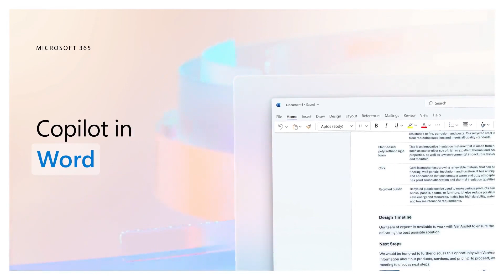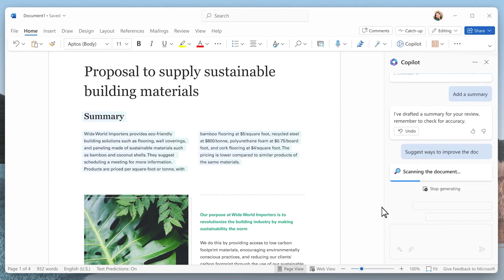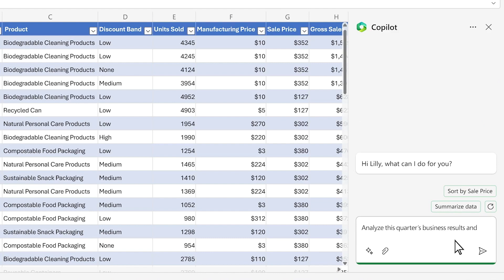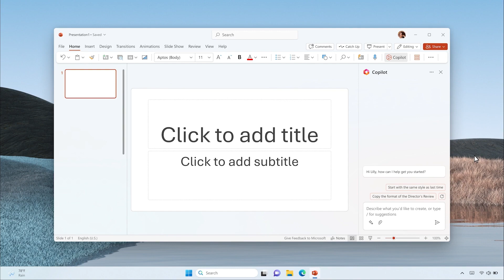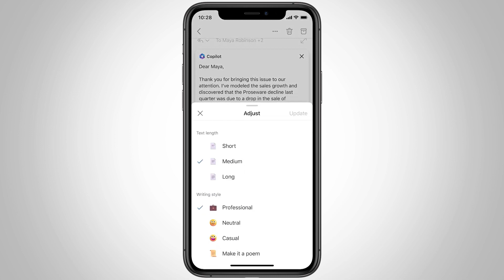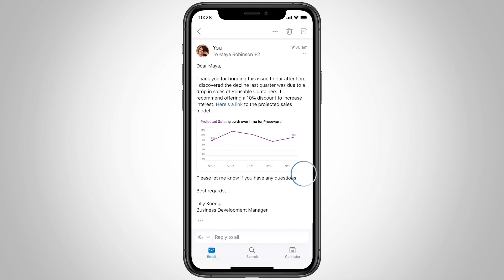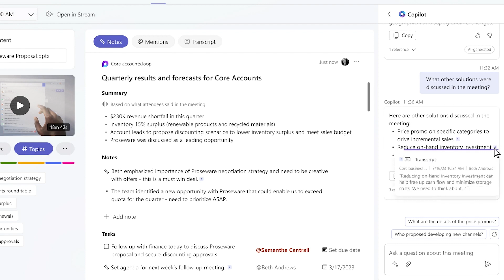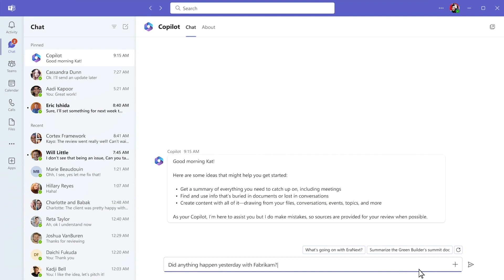【人工智能】Microsoft 365 Copilot强势出道，最新功能预览，解放打工人还是干掉打工人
0:01 总结要点
1:37 Copilot In Word
3:55 Copilot In Excel
5:50 Copilot In Powerpoint
7:57 Copilot In Outlook
10:07 Copilot In Teams
12:20 Business Chat

Microsoft 365 Copilot将大型语言模型（LLM）的强大功能与业务数据和Microsoft 365应用相结合，为用户实现更大的创造力、更高的生产力和更强的技能。凭借人工智能的力量，Microsoft 365 Copilot将用户的语言表达转变为强有力的生产工具，让办公变得事半功倍。

Microsoft 365 Copilot将无缝集成在用户每天使用的应用当中，帮助他们保持工作的流畅性，从繁琐事务作中解放出来，从而专注于手头工作。

Copilot in Word能够在人们工作时与他们一起撰写、编辑、总结和创作。
Copilot in PowerPoint能够在创作过程中，通过自然语言命令将想法转化为设计好的演示文稿。
Copilot in Excel能够帮助用户释放洞察、识别趋势，或在短时间内创建专业型式的数据可视化。
Copilot in Outlook能够帮助用户整合并管理收件箱，从而节约出更多时间用于实际沟通。
Copilot in Teams能够直接从对话上下文中提供实时摘要和待办事项，提高会议效率。
Business Chat汇集了来自文档、演示文稿、电子邮件、日历、笔记和联系人的数据，能够帮助用户总结聊天内容、撰写电子邮件、查找关键日期，甚至根据其他项目文件制定计划。